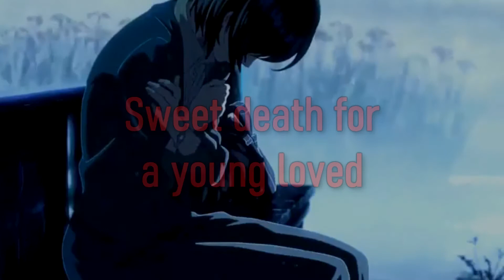Dj Van Der Beat - SWEET DEATH FOR A YOUNG LOVE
Trance style song!
En este tema he puesto muchos recuerdos de mis andanzas de juventud ...esas melodias que retumban en nuestra memoria para siempre.